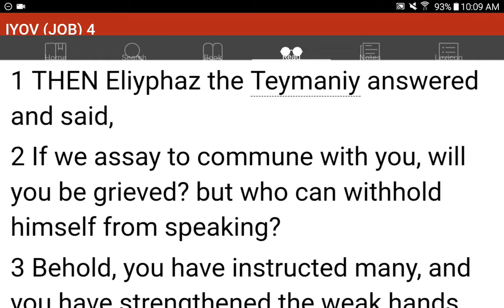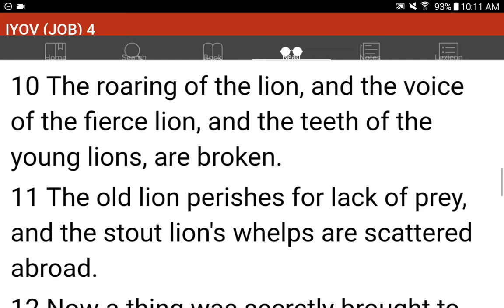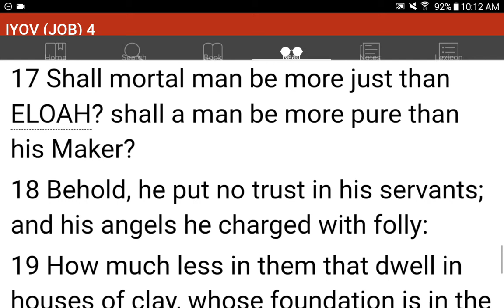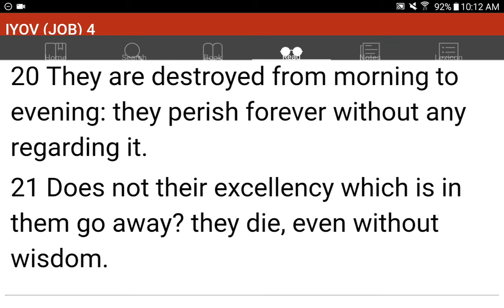💜h?™ "What's the MOST HELPFUL & SIMPLEST WAY that WORKS?"™ GIVE 1P/Month NOW! GCash